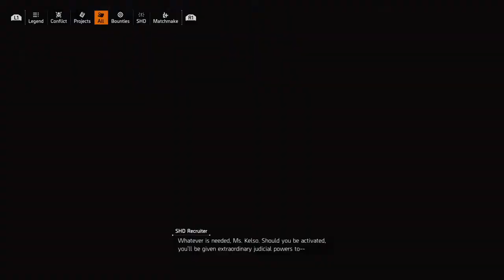The Division 2 Hardcore Beta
I'm a gamer and welcome an audience.